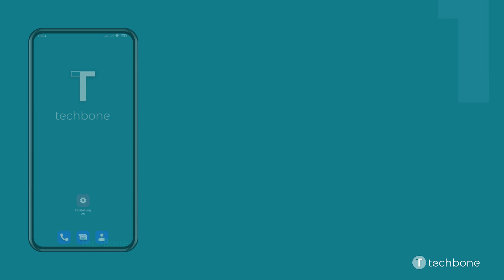Energiesparmodus ein-/ausschalten - Xiaomi [Android 12 - MIUI 13]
Neigt sich die Akkuladung dem Ende und die nächste Möglichkeit zum Aufladen ist noch in weiter Ferne, kann der Nutzer jederzeit den Energiesparmodus einschalten. Im Energiesparmodus werden verschiedene Hintergrundprozesse wie automatische Downloads oder Synchronisierungen deaktiviert, um den Akkuverbrauch zu verringern.
Die Aktivierung oder Deaktivierung des Stromsparmodus kann jederzeit über die Schnelleinstellungen im Kontrollzentrum oder in den Akku-Einstellungen vorgenommen werden.

Wie man auf dem Xiaomi-Smartphone unter Android 12 - MIUI 13 den Energiesparmodus einschalten oder ausschalten kann, zeigen wir hier.

0:00 Intro
0:05 Öffne die Einstellungen
0:15 Tippe auf Akku
0:25 Wähle Akku sparen oder Ausgeglichen